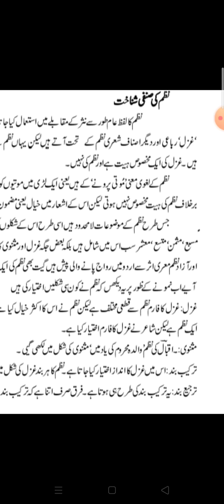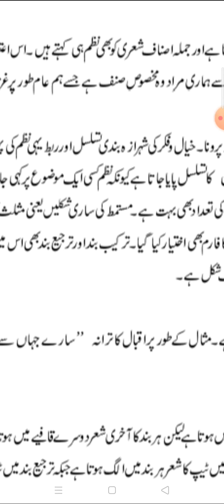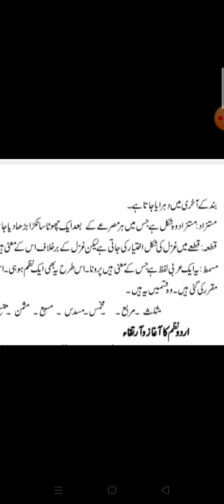نظم نگاری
11th Class